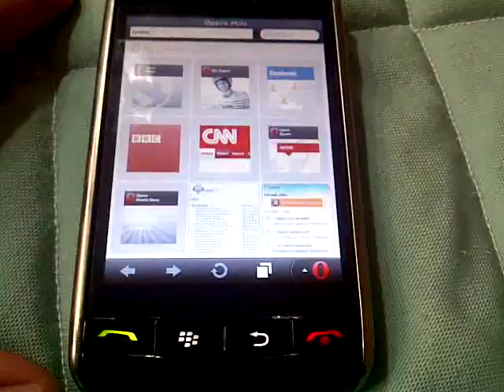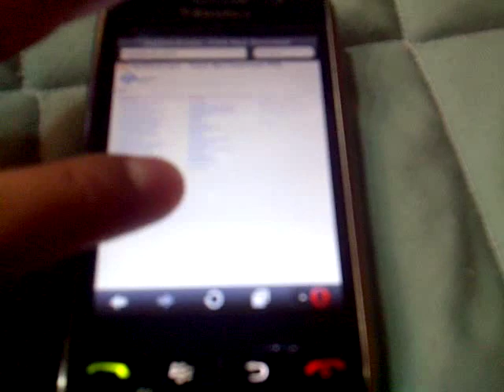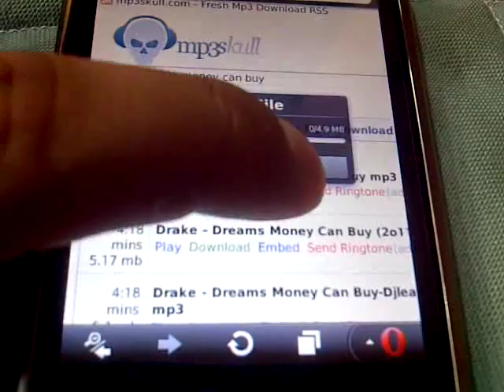Blackberry Storm Internet Gratis.3gp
Muestra como un blackberry Storm esta desbloqueado de Iusa a Telcel y con navegacion Gratis.

Tienen que entrar desde el navegador de su celular e instalarlo desde ahi... escojen aerize wifix y le dan en try

Para el opera mini lo pueden bajar desde aqui para que tengan la version mas reciente